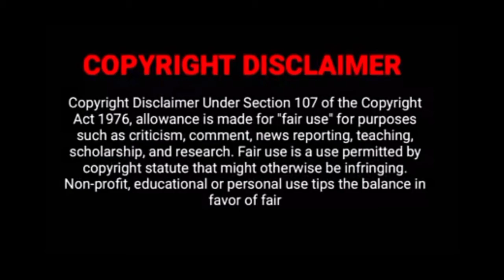Love 020 ¦ காதல் 020 ¦ Episode 9 Part 02 ¦Chinese Drama in tamil ¦ Chinese webseries ¦Tamil dubbed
Hi Friends,

Our channel here to explain dramas series with nice description from the collected materials in a positive sense and we are investing our fullest efforts to make it up with better explanation for entertainment purpose.